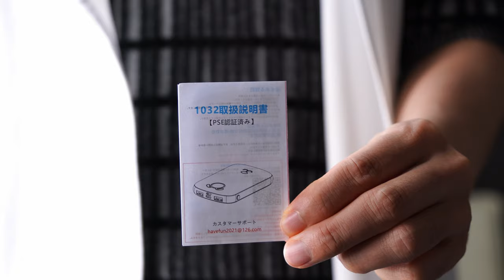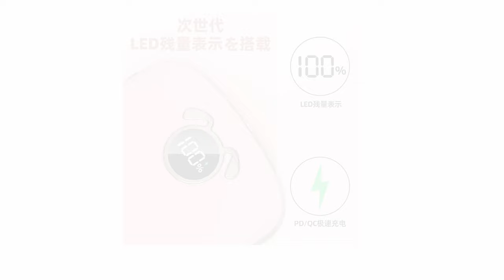【10000mah】🐶ワンちゃん好きにおすすめ！！！！！3台同時シェア充電できる可愛いモバイルバッテリーをご紹介します【DEALGO】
Amazon商品ページ（モバイルバッテリ / DEALGO）

接続ポートは、
・タイプCポート
・USBmicroポート
・USBAポート ×２

PD 22.5 W急速充電にも対応しています。